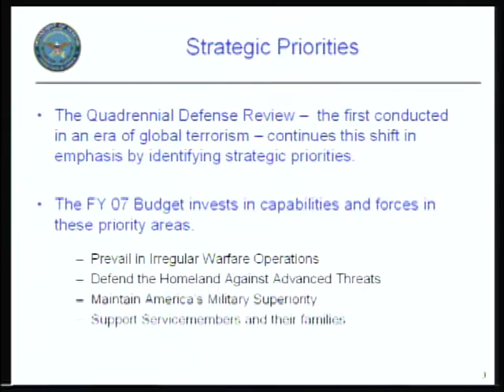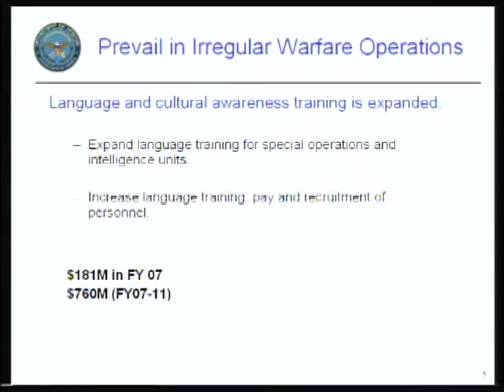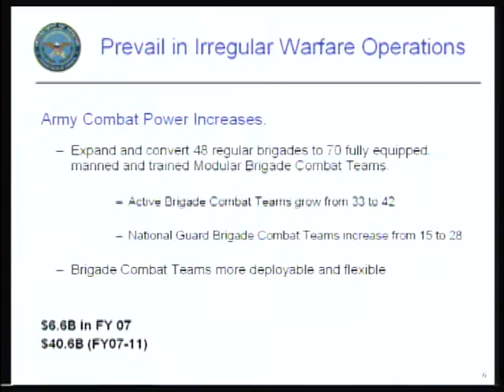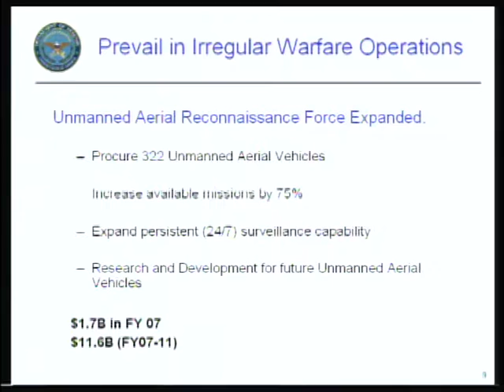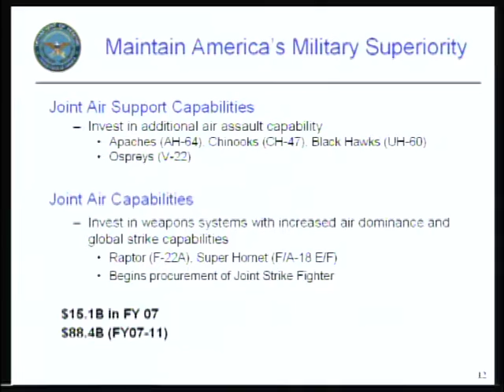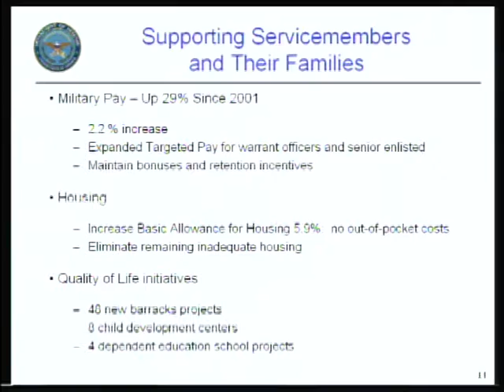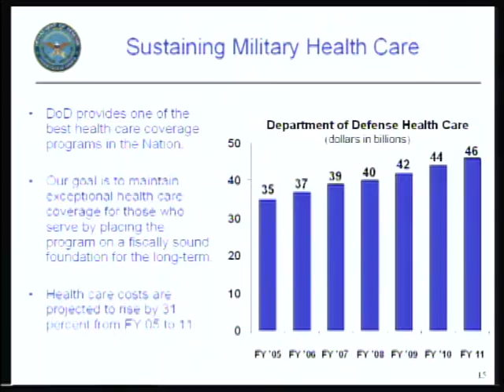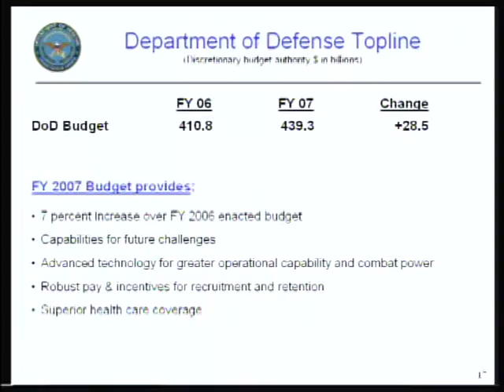OASD: DoD News Briefing on Fiscal Year 2007 Budget (Rumsfeld)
Secretary of Defense Donald H. Rumsfeld; Under Secretary Of Defense (Comptroller) Tina Jonas; U.S. Marine Corps Gen. Peter Pace, chairman of the Joint Chiefs of Staff; Navy Vice Adm. Evan M. Chanik, director of Force Structure, Resources and Assessment, Joint Staff; and William Winkenwerder Jr., assistant secretary of Defense for Health Affairs; talk about the Fiscal Year 2007 budget during a briefing at the Pentagon, Arlington, Va., Feb. 6, 2006. The footage is from the collection held by the U.S. Department of Defense Office of the Assistant Secretary of Defense (Public Affairs). (DoD video/Released) [75616817_xxx_fc.mov]